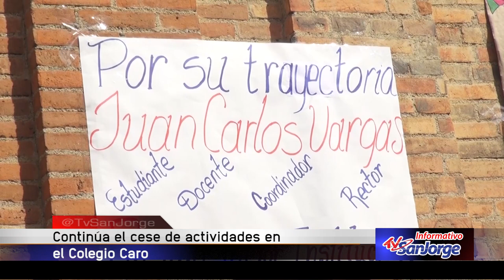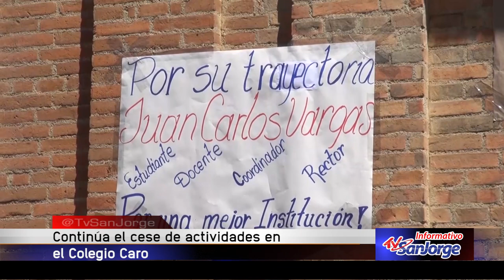Continúa cese de actividades en el ColCaro